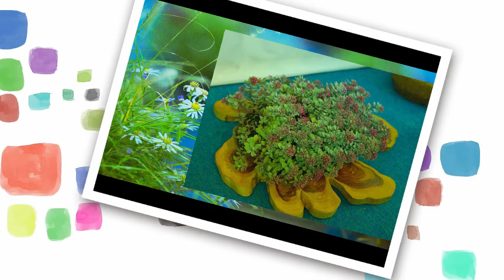山野草・盆栽展